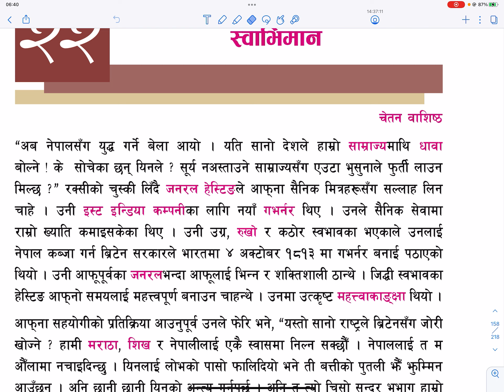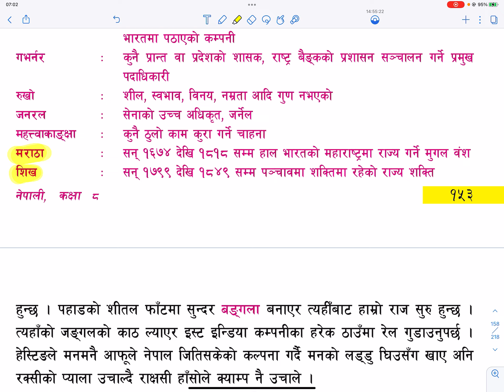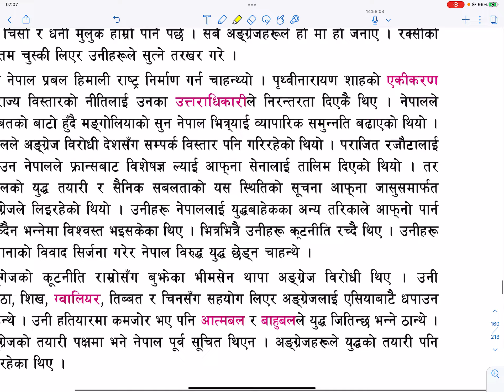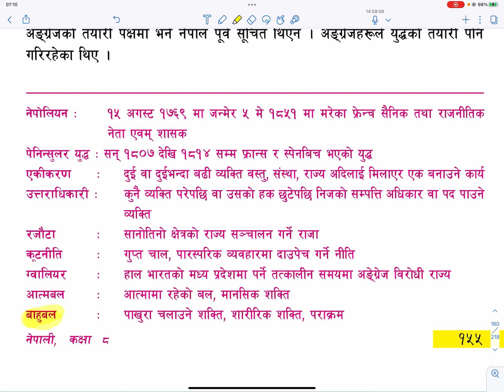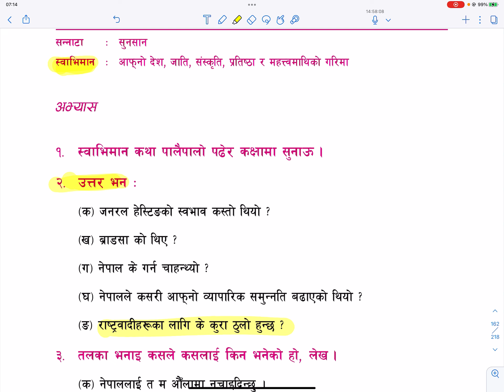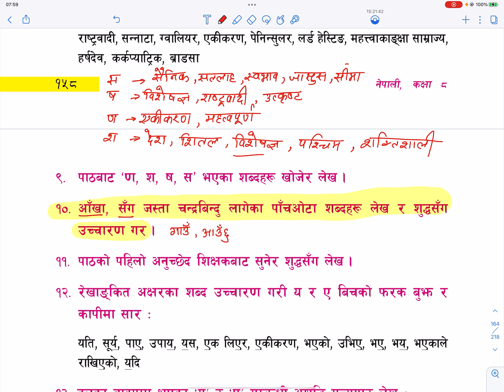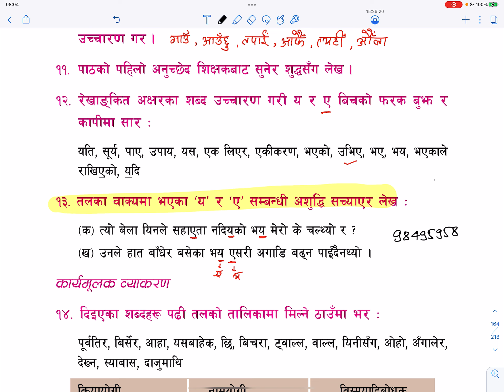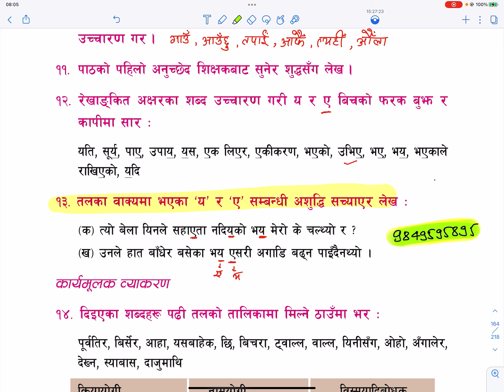कक्षा ८ मेरो नेपाली पाठ २२ मेरो स्वाभिमान | BLE Nepali Online Class | Grade 8 Nepali Lesson